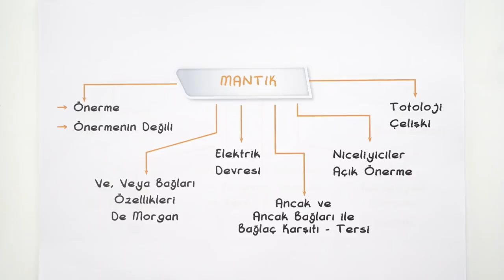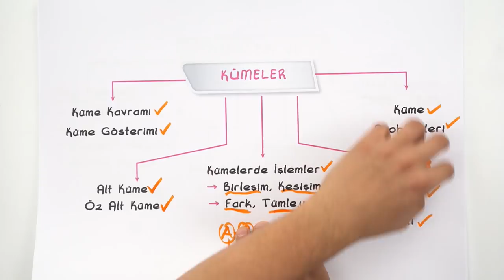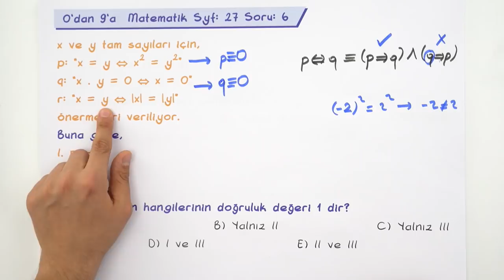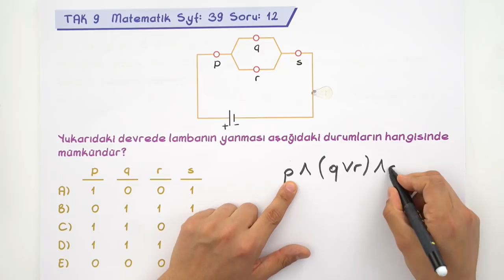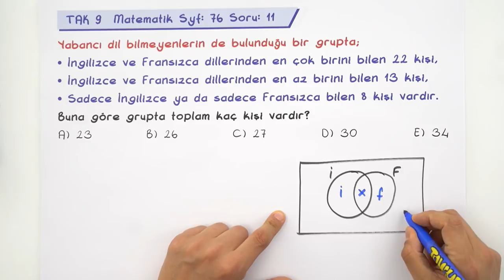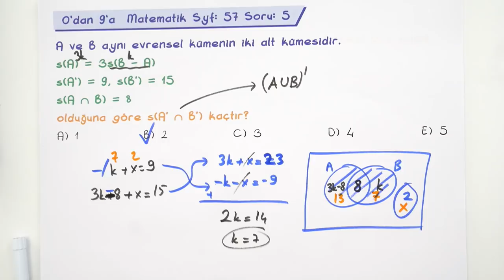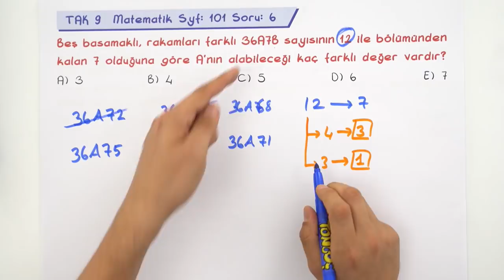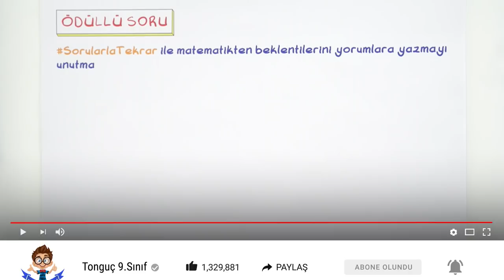9. Sınıf Ara Tatil Matematik Tekrarı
9. Sınıf Ara Tatil Tekrarları başladı! Ara tatil boyunca, yayınlanacak videolar ile sorularlatekrar yaparak eksiklerini kapatacak; bu videoyla matematik konuları tekrar etmiş olacaksın! 🤓